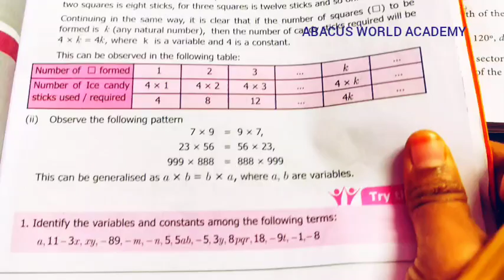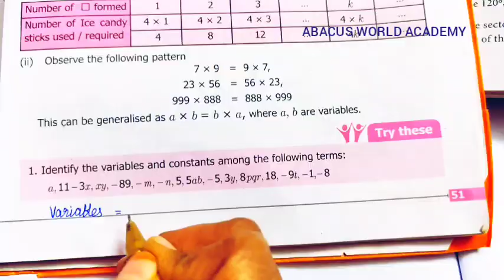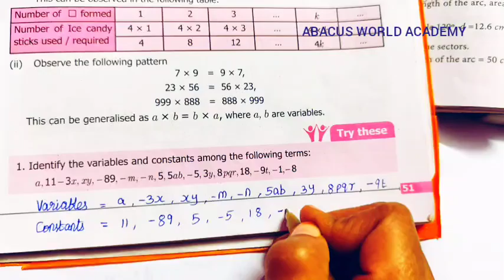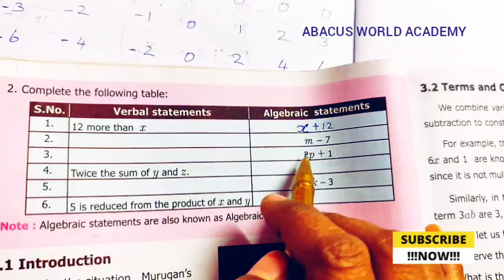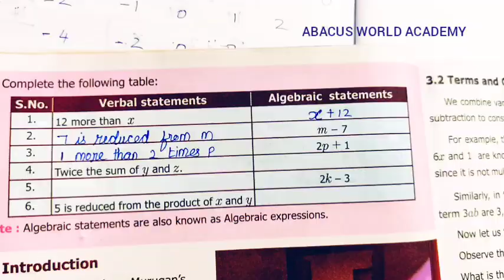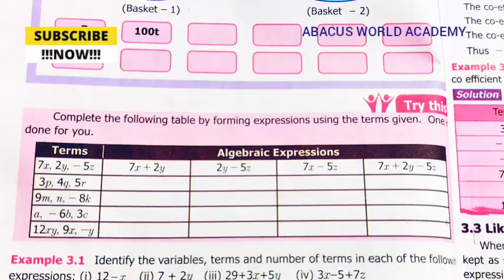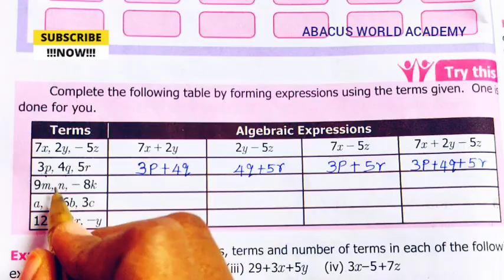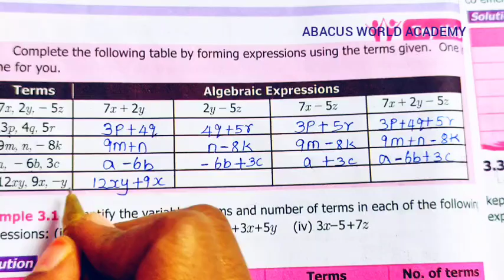7th maths Term 1,chapter 3 Algebra Try these pg no51,52,54#7thstandardmathsterm1